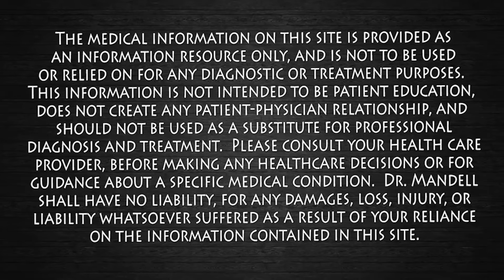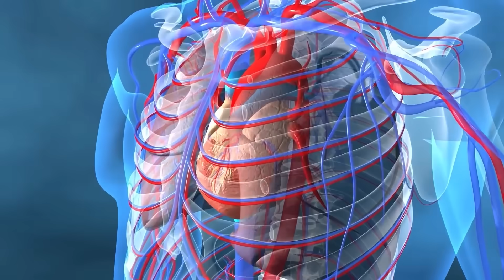This Snack Can Clog Your Arteries — Unless You Eat It Like This | Dr. Mandell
Popcorn can either protect your arteries or clog them — it all depends on how you prepare it. Most people load it with hydrogenated oils, artificial flavorings, or too much sodium, turning one of nature’s best high-fiber whole grains into an inflammatory, artery-stiffening snack. But when you prepare popcorn the right way, it becomes a powerful natural tool for heart and digestive health.

Air-popped popcorn made with small amounts of extra-virgin olive oil or avocado oil is rich in insoluble fiber, which supports healthy bowel movements, lowers LDL cholesterol, and helps prevent plaque buildup in the arteries. Popcorn also contains polyphenols, powerful antioxidants that neutralize free radicals and protect cells from oxidative damage. These compounds are associated with improved blood flow, reduced inflammation, and better cardiovascular function.

Popcorn’s ferulic acid, p-coumaric acid, and procyanidins help regulate blood sugar, support insulin sensitivity, and may even offer neuroprotective benefits. The lutein and zeaxanthin in popcorn contribute to eye health by protecting the retina against blue-light damage and age-related macular degeneration.

This video breaks down the science and shows you exactly how to prepare popcorn so it helps clean your arteries, support gut health, lower cholesterol, and fight cravings naturally.

PubMed Research References

Slavin JL. “Dietary Fiber and Body Weight.” Nutrients. 2013;5(4):1417–1435.
This review explains how insoluble fiber from whole-grain sources like popcorn promotes satiety, improves digestive transit, and helps regulate body weight and cholesterol levels through better lipid metabolism.

Valtuena S, et al. “Polyphenols and Cardiovascular Health: How Strong Is the Evidence?” Nutrients. 2014;6(1):213–239.
Researchers detail how plant polyphenols such as those in popcorn improve endothelial function, reduce oxidative stress, and lower markers of systemic inflammation associated with atherosclerosis.

Chun OK, et al. “Popcorn: A Major Contributor of Polyphenols in the American Diet.” Journal of Agricultural and Food Chemistry. 2012;60(23):5676–5683.
This study identified popcorn as one of the richest sources of dietary polyphenols among common snack foods, highlighting its antioxidant capacity and potential role in cardiovascular protection.